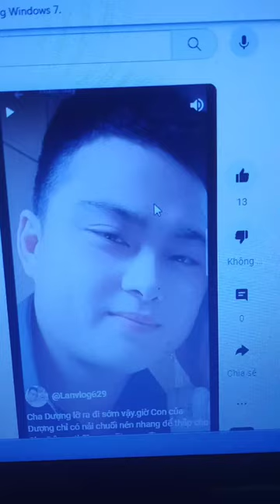Cha Dượng chết sớm vậy giờ Con chỉ có nải chuối xanh nén nhang thắp cho Cha Dượng ra đi thanh thản